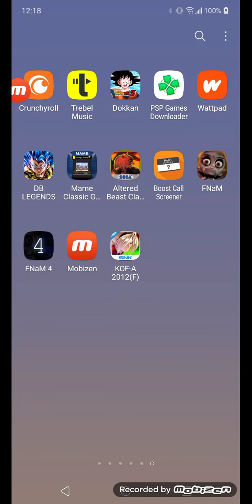DRAGON BALL Z DOKKAN BATTLE GAMEPLAY pt.3